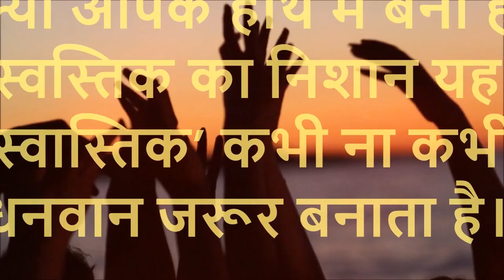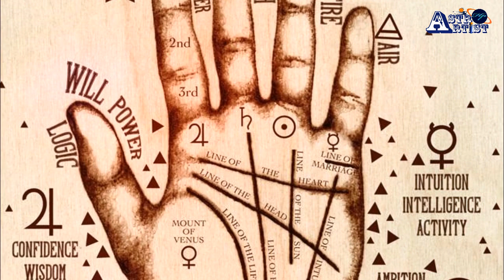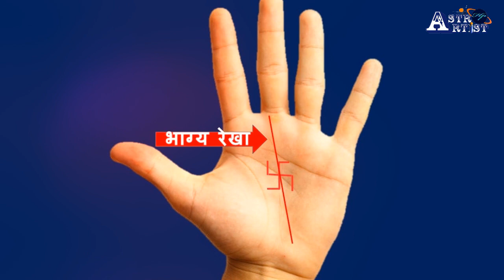हाथ में बना स्वस्तिक का निशान , यह ‘स्वास्तिक’ कभी ना कभी धनवान जरूर बनाता है।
palmistry |क्या आपके हाथ में बना है स्वस्तिक का निशान यह ‘स्वास्तिक’ कभी ना कभी धनवान जरूर बनाता है।
हस्त रेखा शास्त्र के अनुसार स्वास्तिक एक ऐसा शुभ चिह्न है जो हाथ पर कहीं भी बना हो, यह उस व्यक्ति के लिए शुभ ही होता है। मूलत: यह माना जाता है कि स्वास्तिक चिह्न जीवन में धन-दौलत को लाता है, ऐसा इंसान कभी ना कभी धनवान जरूर बनता है।